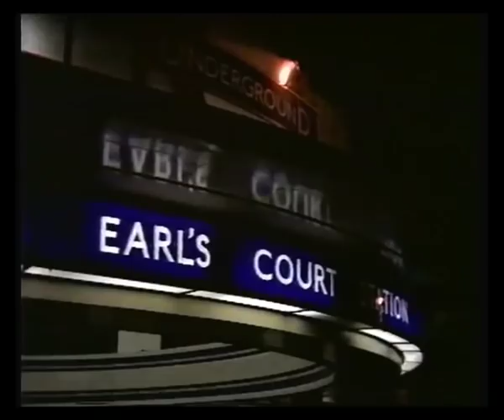LWT News Headlines, Night Thoughts & Closedown - 1985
21st / 22nd December 1985 - Ruth Anders with the late night news headlines, followed by Night Thoughts with the Rt. Hon. Viscount Tonypandy and closedown